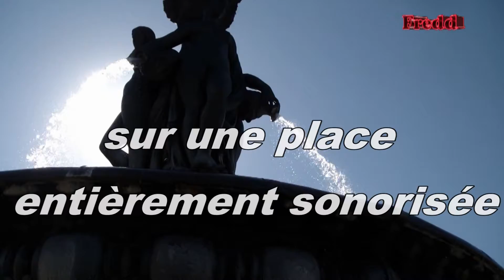FreddEvent 7 "Flashmob Rednex Bordeaux"